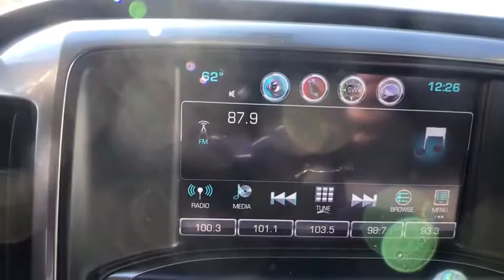2016 Chevrolet Silverado 1500 Sterling, Leesburg, Vienna, Chantilly, Fairfax, VA T80879A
Used 2016 Chevrolet Silverado 1500 available in Sterling, Virginia at Ted Britt Chevrolet. Servicing the Leesburg, Vienna, Chantilly, Fairfax, VA area.
2016 Chevrolet Silverado 1500 LT - Stock#: T80879A - VIN#: 3GCUKREC4GG331429

6-Speed Automatic Electronic with Overdrive; 4WD.brCARFAX One-Owner.brTHIS VEHICLE IS LOCATED AT THE TED BRITT FOR LIFE STERLING LOCATION! It has gone through our industry leading TB4L inspection and reconditioning process which qualifies it for our 'Ted Britt 4 Life!' Lifetime Vehicle Coverage! Powertrain4Life; Nitro4Life; Windshield4Life; VAInspection4Life; Battery4Life; and Loaner4Life. See Dealer for details See Dealer for details.
Bumper  front body color|Bumper  front chrome|Bumper  rear body-color  with CornerSteps|Bumper  rear chrome|CornerStep  rear bumper|Door handles  body-color|Fog lamps  thin profile LED|Glass  deep-tinted|Grille surround  body color|Grille surround  chrome|Headlamp bezels  body-color|Headlamps  high intensity discharge (HID) projector-beam with LED signature DRL|Lamps  cargo area  cab mounted with switch on center switch bank|Mirror caps  body-color|Mirrors  outside heated power-adjustable (includes driver's side spotter mirror) (Body-color.)|Moldings  bodyside  body color|Recovery hooks  front  frame-mounted  black|Recovery hooks  front  frame-mounted  black (Included with 4WD models only.) (Standard with 4WD models. Available with 2WD models.)|Remote Locking Tailgate|Remote Locking Tailgate (Deleted with (ZW9) pickup box delete.)|Tailgate and bed rail protection cap  top|Tailgate  EZ-Lift and Lower|Tire carrier lock  keyed cylinder lock that utilizes same key as ignition and door|Tire  spare P255/70R17 all-season  blackwall (Included and only available with (RBZ) P255/70R17 all-season  blackwall tires.)|Tire  spare P265/70R17 all-season  blackwall|Tires  P255/70R17 all-season  blackwall|Tires  P265/65R18 all-terrain  blackwall (Standard on Crew Cab and Regular Cab models.)|Wheel  full-size spare  17' (43.2 cm) steel|Wheel  full-size spare  17' x 7' (43.2 cm x 17.8 cm) aluminum (Included and only available with model K15543 and (L83) 5.3L EcoTec3 V8 engine or (LV3) 4.3L EcoTec3 V6 engine or model *15703 and (LV3) 4.3L EcoTec3 V6 engine. With 22' LPO wheels requires (LV3) 4.3L EcoTec3 V6 engine and CC15543 model.)|Wheel  full-size spare  17' x 7' (43.2 cm x 17.8 cm) aluminum (Included and only available with model K15543 and (L83) 5.3L EcoTec3 V8 engine or (LV3) 4.3L EcoTec3 V6 engine  model *15703 and (LV3) 4.3L EcoTec3 V6 engine or model K15753 with (L83) 5.3L EcoTec3 V8 engine and (NHT) Max Trailering Package. With 22' LPO wheels requires (LV3) 4.3L EcoTec3 V6 engine and CC15543 model.)|Wheelhouse liners  rear (Requires Crew Cab or Double Cab model.)|Wheels  17' x 8' (43.2 cm x 20.3 cm) bright machined aluminum|Wheels  18' x 8.5' (45.7 cm x 21.6 cm) bright-machined aluminum|Air conditioning  single-zone|Assist handle  front passenger on A-pillar|Cruise control  electronic with set and resume speed  steering wheel-mounted|Door locks  power|Driver Information Center  4.2-inch diagonal color display includes driver personalization  warning messages and vehicle information|Floor covering  color-keyed carpeting with rubberized vinyl floor mats (Double Cab and Crew Cabs include second row floor mats)|Instrumentation  6-gauge cluster featuring speedometer  fuel level  engine temperature  tachometer  voltage and oil pressure|Remote Keyless Entry  with 2 transmitters|Seat  rear 60/40 folding bench (folds up)  3-passenger (includes child seat top tether anchor)|Seats  front 40/20/40 split-bench  3-passenger  available in cloth or leather includes driver and front passenger recline with outboard head restraints and center fold-down armrest with storage. Also includes manually adjustable driver lumbar  lockable storage compartment in seat cushion  and storage pockets. (Leather with (KA1) heated seat cushions and seat backs is an available extra charge option with (H1Y) Jet Black leather appointed interior trim and requires (PCM) LT Convenience Package  (PDA) Texas Edition or (PDU) All Star Edition. (Leather with (KA1) heated seat cushions and seat backs is an available extra charge option with (H1Y) Jet Black leather appointed interior trim and requires (PCY) LT Fleet Convenience Package  (PDA) Texas Edition or (PDU) All Star Edition. Includes (AG1) driver 10-way power seat-adjuster with (PCM) LT Convenience Package  (PDA) Texas Edition or (PDU) All Star Edition.) Includes (AG1) driver 10-way power seat-adjuster with (PCY) LT Fleet Convenience Package  (PDA) Texas Edition or (PDU) All Star Edition.)|Seats  front 40/20/40 split-bench